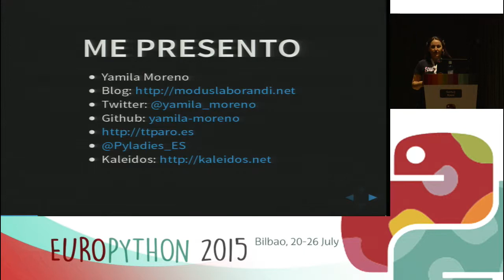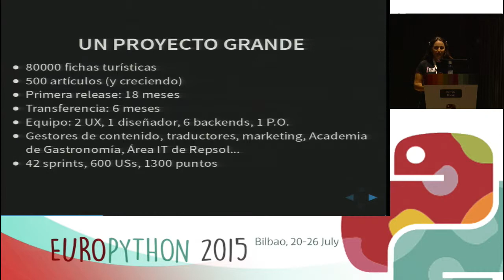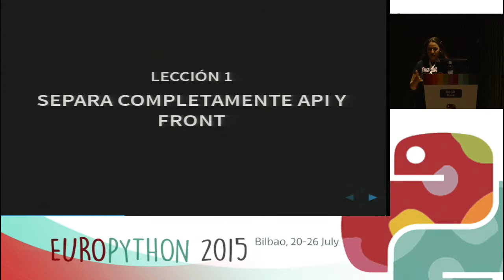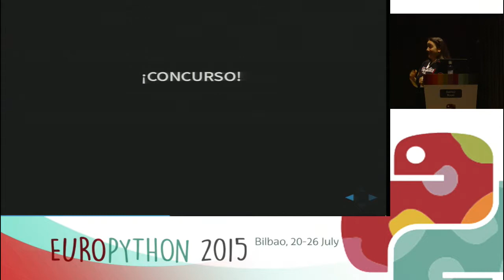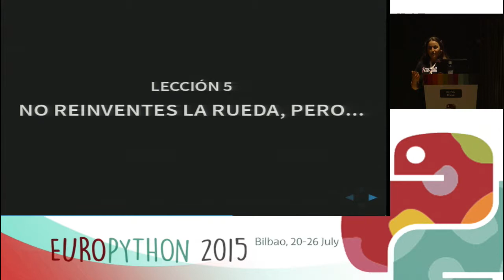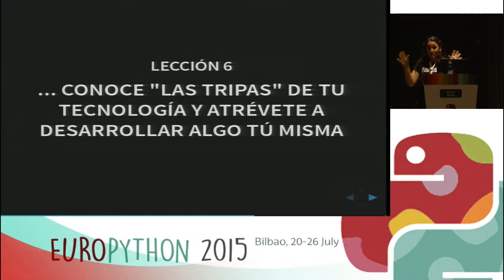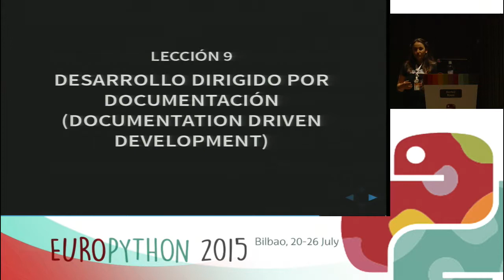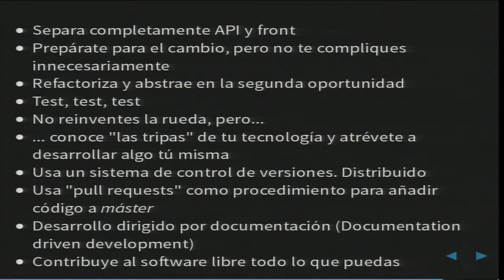Yamila Moreno - Lecciones aprendidas en un proyecto grande de Django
[EuroPython 2015]
[En Español]

Un proyecto hecho en Django durante dos años da para muchas anécdotas
y mucho aprendizaje.  Esta charla es un repaso por las decisiones
sobre lo humano y lo técnico que fuimos tomando durante el desarrollo
del proyecto.

Señalaré las buenas decisiones que tomamos en el equipo, y también las
que no nos salieron bien y nos hicieron aprender por las malas.

Tanto las buenas como las malas decisiones nos enseñaron muchísimo y
aquí las compilo junto con unos cuantos tips que pueden divertir y,
ojalá, inspirar a la audiencia, especialmente a aquellas personas que
se enfrentan por primera vez a un proyecto grande.